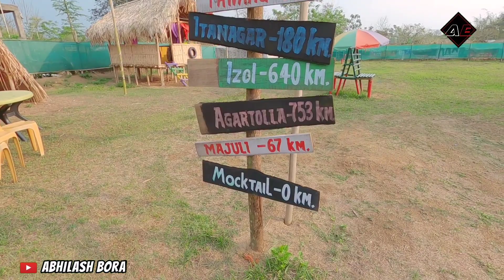Fight a Hol Neki😱 Evening Ride to Nagajanka Eco Camp | Assamese Vlog | R15m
jr channel 👉 @JRBiswajitsALLin1

topic
1. r15m Motovlog
2. r15v4 modified
3. Assamese vlog
4. Assamese bike rider
5. fight road rage
6. superbike exhaust sound

best Action Cameras
Go pro hero 11black
Go Pro hero 11 black mini
Go pro hero 10 black
Go Pro hero 9 black

budget action camera

Mic 2 sony
Mic 3 boya
Mic 4 JBL

Strap mount good quality
Strap mount 2
go pro j mounts

go pro casing hero 8
Go pro casing hero 9 & 10

go pro mic Adapter

sd card for go pro 128 gb
64 gb
SD card SanDisk 128 gb
64 gb

mobile redmi note 11 pro
riding jacket

music credit
1
anxmus Nepali music